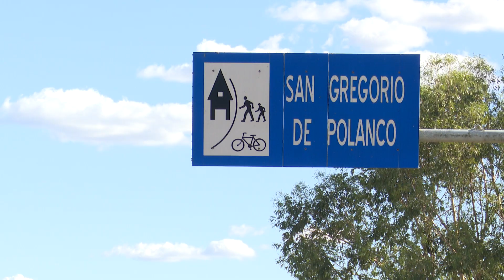Imágenes del presidente Lacalle Pou en inauguraciones en Tacuarembó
Este lunes 30, el presidente de la República, Luis Lacalle Pou, participó, junto con autoridades nacionales y departamentales, en una recorrida e inauguraciones de obras en la ciudad de San Gregorio de Polanco.